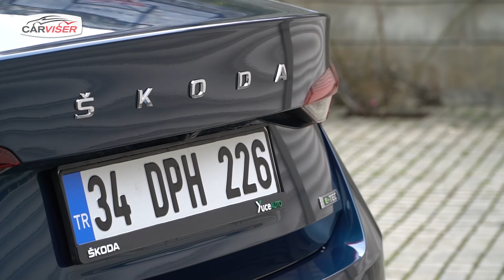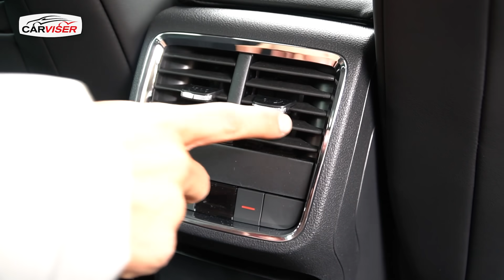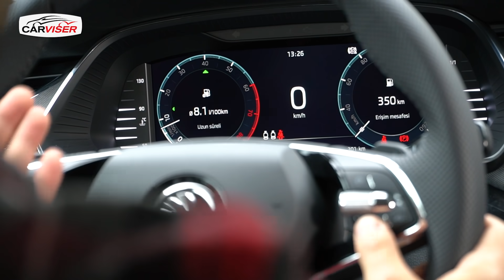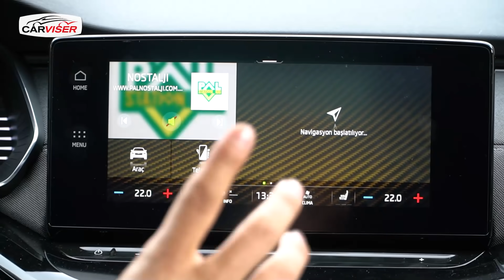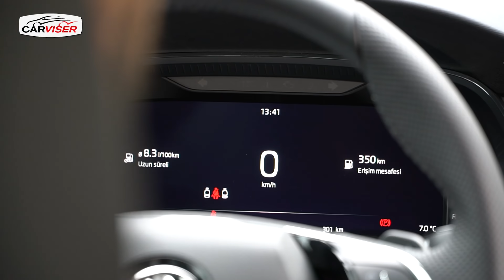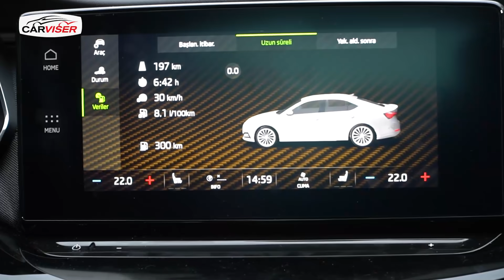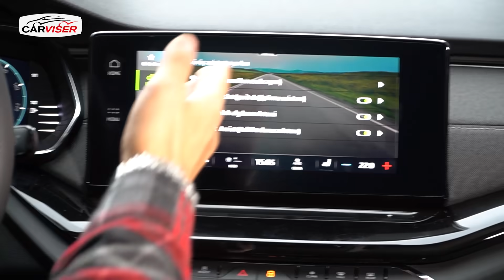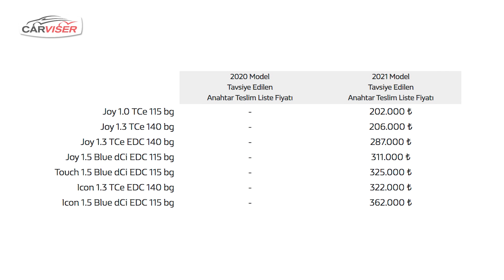Skoda Octavia Test Sürüşü - Aldığıma değdi mi?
Skoda Octavia test sürüşü videosu yayında. Sınıfının en iddialı modellerinden biri olan yeni Skoda Octavia 1,5 TSI ACT e-Tec 150 PS DSG Premium'u sizler için detaylıca test ettim. Hatta o kadar detaylı test ettim ki, bu video Carviser'ın en uzun videosu olabilir...
Fiyatların her geçen arttığı günümüzde Passat ve Superb'in fiyatları adeta el yakarken yeni Skoda Octavia yepyeni teknolojileri, yeni motorları ve yeni görünümüne ek olarak sunduğu konfor, geniş yaşam ve yükleme alanlarıyla sadece kendi sınıfının değil bir üst sınıf olan orta sınıf sedanların bile pastasına göz dikmiş vaziyette. Bakalım hepinizin merakla beklediği yeni Skoda Octavia söylendiği kadar iddialı mı? Bu videoda tüm sorularınızın yanıtlarını bulabileceksiniz. Herkese iyi seyirler...

Güncel Videolar

Skoda Octavia ile ilk karşılaşma! - Neden Skoda modellerini test etmiyordum?
Mercedes GLA Test Sürüşü - Yeni kasada ne değişiklikler var? Alınır mı?
VW T-Roc Test Sürüşü - Peugeot 2008 mi T-Roc mu?
Peugeot 3008 Test Sürüşü - Neleri değişti, hala cazip mi?
Seat Ateca Test Sürüşü - Peugeot 3008'den 150 bin TL daha ucuz!
Peugeot 3008 Seat Ateca VW TRoc ile ilk karşılaşma! - Haftanın testi hangisi olacak?
Porsche Taycan İnceleme - Test öncesi ilk izlenimlerim nasıl?
BMW X1 Test Sürüşü - Rakipleriyle detaylı fiyat karşılaştırmalı!
Sis farı ne zaman yakılmaz? - Trafikte yapılmaması gerekenler!
Mini Cooper SE Test Sürüşü - Tamamen elektrikli Mini alınır mı?
Renault Captur Test Sürüşü - Peugeot 2008’den iyi mi?
SsangYong Korando Test Sürüşü - Hem zengin donanımlı hem de uygun fiyatlı!
DS7 Crossback E-Tense 4x4 Test Sürüşü - Elektrikle kaç km gidiyor?
Mercedes E Serisi Test Sürüşü - Artık o da 1 milyon TL..!
Land Rover Defender Test Sürüşü - Her koşulda test ettim!
Discovery 1 yılda ne kadar masraf çıkarttı? Söylendiği gibi sorunlu mu?
VW Tiguan Test Sürüşü - Yarım milyon TL'lik kompakt SUV!
Yeni Hyundai i20 Test Sürüşü - En iyi yerli olabilir mi?
Trafikte yapılmaması gerekenleri anlattım! - Kaza tehlikesi atlatarak...
C5 Aircross'u bakıma götürdük! - Neler yapıldı?
Sıfır km araca seramik kaplama yaptırmak şart mı? - Yapılmazsa ne olur?
Babama yeni araba aldık! - ÖTV Zammından hemen önce!
BMW 2 Serisi Gran Coupe Test Sürüşü - ÖTV zammı ne kadar etkiledi?
Ford Puma Test Sürüşü - SUV mu yoksa Hatchback mi?
Mercedes GLB Test Sürüşü - Hem 7 koltuklu hem de 700 bin TL'lik GLC'den iddialı!
Citroen C5 Aircross'umuza kavuştuk! - En çok sorulan soruları yanıtladık
C5 Aircross ne oldu? Neden Discovery'leyiz?
DS3 Crossback Test Sürüşü - Corona Virüs öncesi son test!
Kia XCeed Test Sürüşü - BMW fiyatına Crossover!
Yeni Peugeot 2008 Test Sürüşü - Sınıfının en iyisi mi?
Yeni Audi A4 Test Sürüşü - Neler değişti? Yenilemeye değer mi?
Jaguar F-Type Test Sürüşü - Otoyolda hız sınırlarını zorladık!
Buzda M4 ile drift! Yeni 3 Serisi, M5 ve Mini JCW de var!
Citroen C3 Aircross Test Sürüşü - C5 Aircross ile kıyasladık!
Mercedes E 200d Test Sürüşü - 1.6 dizel motor Renault'nun mu?
Yeni BMW 1 Serisi Test Sürüşü - Bildiklerinizi unutun!
Yerli Otomobil - Yerinde inceledim, kesintisiz anlattım!
Yeni Peugeot 2008 Test Sürüşü - Kaç para olacak?
Yeni VW Golf 8 Test Sürüşü - Golf 7 'yi değiştirmeye değer mi?